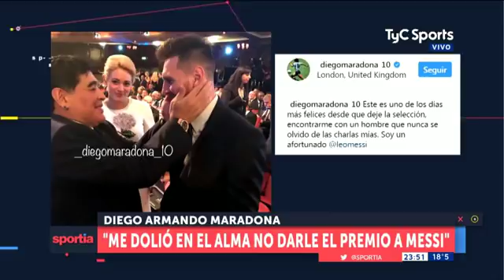Maradona: "Me dolió en el alma no dárselo a Messi"